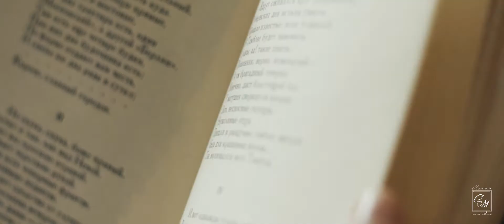Chamonix Mont-Blanc | French restaurant commercial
French restaurant "Chamonix Montblanc"